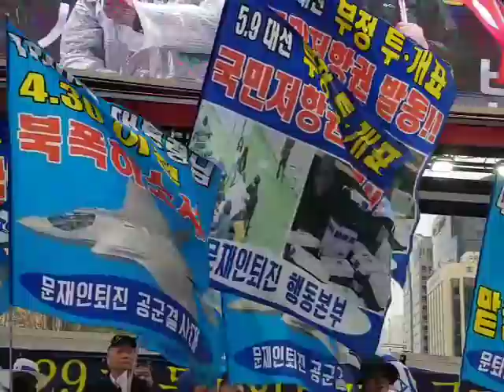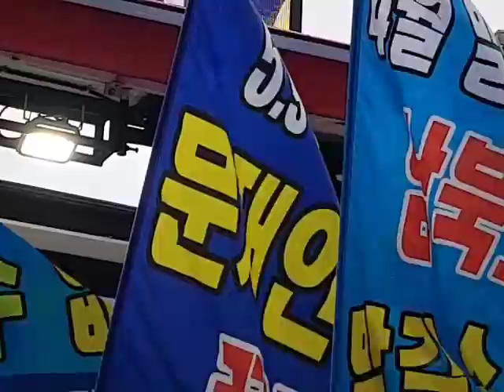승리의 날이왔다.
승리의 그 날이다
승리의 그 날이왔다
북폭의 그날이왔다
김정은 참수의 그 날이왔다
문재인 탄핵 그 날이왔다